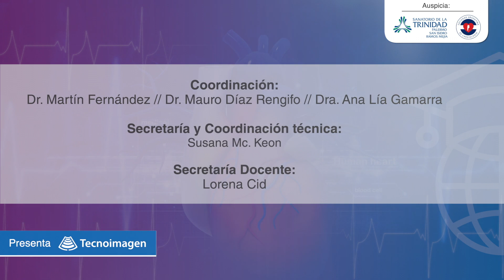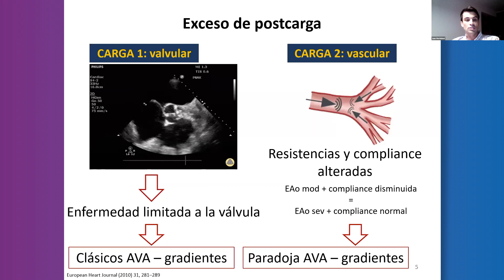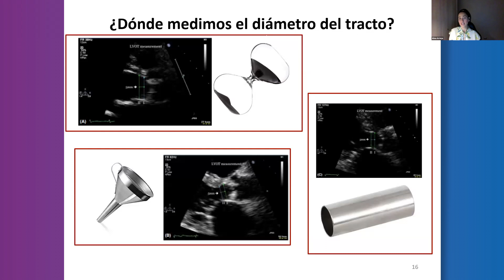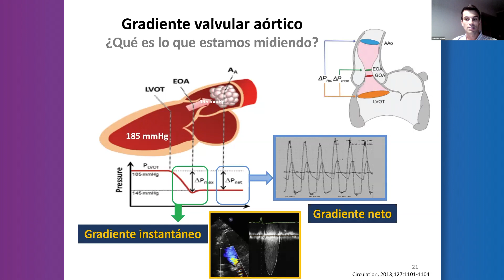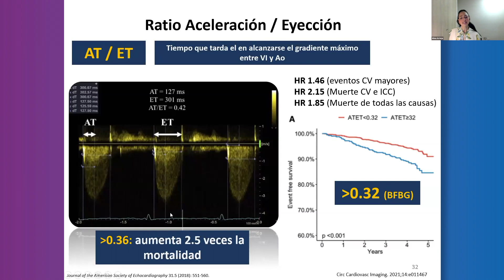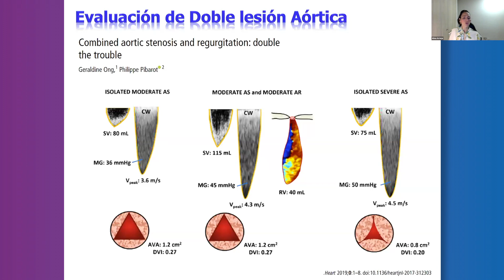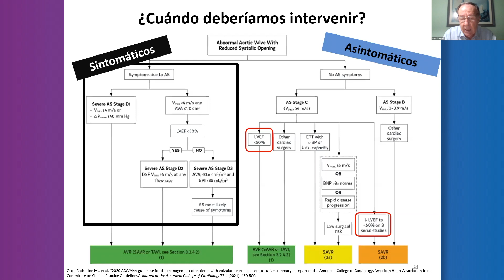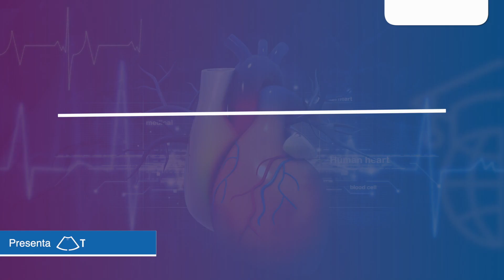Clase 14: XI CURSO ANUAL DE ACTUALIZACIÓN EN IMAGEN CARDÍACA 2021.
XI CURSO ANUAL DE ACTUALIZACIÓN EN IMAGEN CARDÍACA 2021. Clase 14. 15 de Septiembre